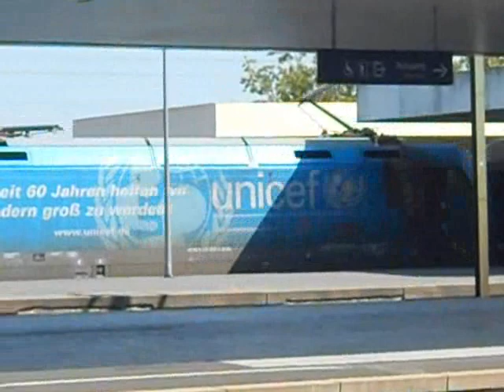Viele Verschiedene Züge in Verschiedenen Städten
Hier seht ihr Verschiedene Züge
z.b. Ein Lokzug oder ein Taurus oder den Velaro D und Vieles Mehr
Ich wünsche Viel Spaß bei dem Video!!!